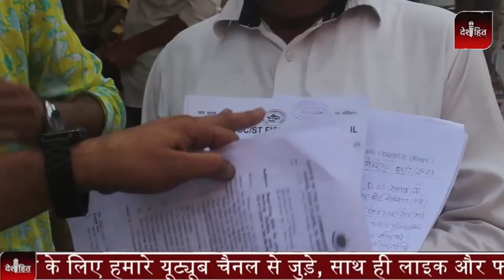पास होने के बावजूद दिल्ली पुलिस कांवड़ियों के लिए नहीं लगाने दे रही शिविर।